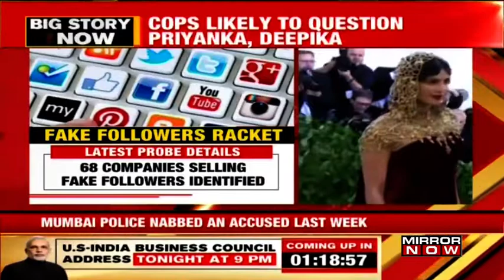Fake Social Media Followers Racket: Mumbai Police makes second arrest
The fake social media scam row intensifies after one more person gets arrested in the case. 29-year-old Kashif Mansoor who has been arrested is the owner of a firm which is accused of selling Fake Followers. Mansoor is a civil engineer, has completed 25,000 orders & sold 2.3 crores, fake followers, till date.

According to Mumbai police, several celebrities have bought thousands and lakhs of fake followers for Instagram, Twitter and Facebook accounts. As of now, police have found 54 such portals. Singer Bhoomi Trivedi’s fake account was created via one of these portals and her fake account has several followers.